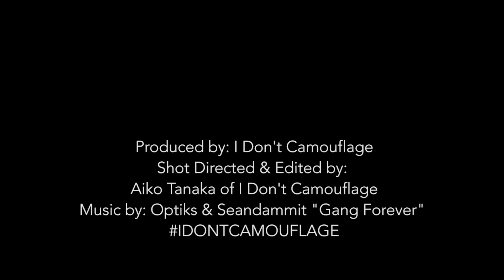The Health Education of Wellness Coach Supanova Slom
"You ate fruits and vegetable for lunch and your little snacks were kale chips that your mother dehydrated for you, or tofu sandwich, and kids would gang up on me and throw my stuff on the floor and stomp my food. so I was fighting every day"

Watch Hip Hop Medicine Man Supanova Slom share his story on how he maintained his vegan lifestyle while growing up in the 90s.

The son of a world-renowned healer (Queen Afua), a by-product of the hip-hop renaissance, and a survivor of the streets, Supanova is a dynamic musical artist, established author, wellness advocate, and community advocate dedicated to the well being of young people.

I Don't Camouflage is a movement highlighting the lifestyle of those who dare to stand out via patterns and migrations.

Shot Directed & Edited by: Aiko Tanaka of I Don't Camouflage
Produced by: I Don't Camouflage

Special Thanks to: Maya Chung
I Don't Camouflage